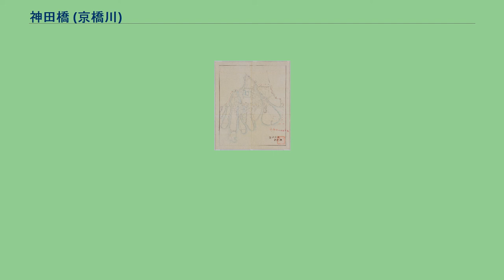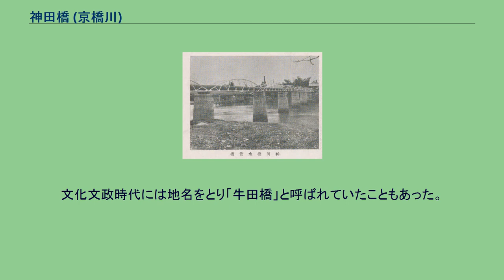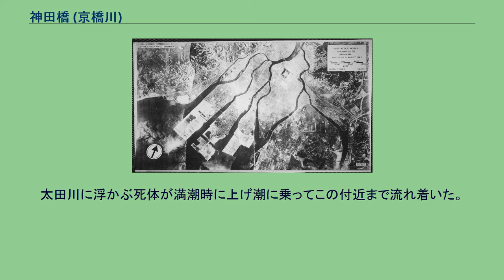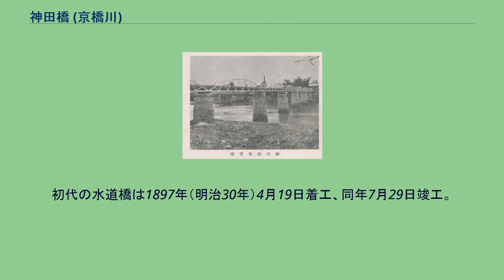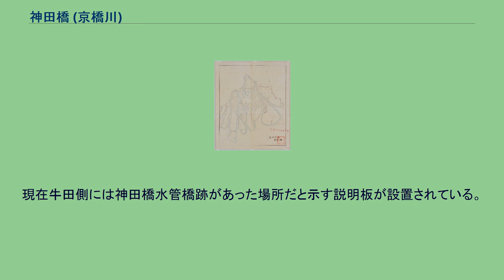神田橋 (京橋川)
牛田_(広島市)
白島_(広島市)
1880年の広島市地図。
上方に唯一ある橋が神田橋。
1945年米軍作成の広島市地図。
"KANDA-BASHI"（神田橋）"Concrete"（コンクリート橋）が確認できる。
1945年被爆後の広島市。
上地図と位置を参照。
落橋していないとわかる。
神田橋（かんだばし）は、広島県広島市の京橋川にかかる道路橋。
下流側に側道橋（歩道橋）を併設している。
広島市道東4区2号線（幅員8m）筋の橋。
橋名の由来は下記歴史参照。
右岸側は市内でも有数の桜の名所であり、下流側に東部河岸緑地が広がる。
江戸時代からこの川に架かる橋で、その後数度架け直されている。
上流に水道橋、広島県道37号広島三次線の牛田大橋、下流側少し離れた位置にJR山陽新幹線および山陽本線の鉄道橋がある。
なお、市内には安佐南区安古市町（旧・安佐郡古市町）にも神田橋があり、そこから撮られた原子爆弾の原子雲の写真が資料として残っている。
文亀3年（1503年）、当地を治めていた安芸武田氏当主武田元繁が、祖国甲斐国から佐東銀山城の守護神として"神田八幡宮"を勧進、安芸郡牛田村の現在の東区スポーツセンターあたりに奉遷した。
その後、安芸武田氏が滅び毛利氏統治の時代に入ると神社は一時荒廃したが毛利輝元により再建されるも、福島正則統治時代に入ると再び荒れてしまい、それを見かねた村民の手により再び再建された。
元和5年（1619年）、広島藩に浅野長晟が入封すると福島氏とは逆に神社は手厚い加護を受けることとなった。
寛文4年（1664年）広島藩浅野氏2代藩主浅野光晟時代に、神社への参道筋して木橋が架橋された。
これが初代の神田橋であり、橋名の由来はこの神社から来ている。
江戸時代当時は防犯上の理由により橋の架橋は制限されていた。
東西に貫く主要ルートである西国街道筋の橋（猿猴橋・京橋・元安橋・本川橋・天満橋・福島橋・己斐橋）と、北へ向かう雲石街道筋の橋（横川橋）と、城下には8橋しかなく、神田橋はその中でも最も長い60間（約109m）の長さを誇り唯一街道筋ではない橋であった。
なお元禄5年（1692年）日蓮宗不受不施派禁圧以降、浅野家は天台宗に改宗し菩提寺を牛田の"日通寺"に変えたことから、広島城から菩提寺へ向かう参道筋にあった唯一の橋でもあった。
また、この橋の東南東方向にある双葉山は広島城から見て艮（鬼門）方向にあたり、広島東照宮や饒津神社などの寺社が建立されたが、この橋がそれらの参道となったかどうかは不明である。
文化文政時代には地名をとり「牛田橋」と呼ばれていたこともあった。
また藩政時代において洪水が多発した当時の太田川流域で落橋の被害にあっており、記録に残るものでも寛政8年（1796年）・嘉永3年（1850年）に被害にあっている。
また老朽化により数度架替が行われた可能性が高いがその記録は不明である。
なおこの神田八幡宮は"神田山"や戦前この付近の京橋川が"神田川"と呼ばれていた由来でもあり、明治期に宇品に移転し現存している。
明治に入ってからも永久橋化はされず木橋として存在、また近代に入っても洪水被害により落橋している。
1919年（大正8年）・1923年（大正12年）と短期間に2度も風水害により落橋したため、1926年（大正15年）鉄筋コンクリート桁橋に永久橋化された。
1945年（昭和20年）8月6日原爆被災（爆心地より約2.10km）。
爆風方向にかかっていたため、白島寄りが部分陥没して渡るのに少し危険な状況であったが落橋はしなかった。
そのため、上流側の工兵橋と共に市内から郊外への避難経路として使用された。
南側の白島町は全滅、南詰にあった民家から出火し町内全域全焼している。
太田川に浮かぶ死体が満潮時に上げ潮に乗ってこの付近まで流れ着いた。
その後の風水害により橋脚1基が沈下したため、1962年（昭和37年）現在のものに架け直された。
1991年（平成3年）4月12日に歩行者専用の神田橋歩道橋が開通。
1930年代 神田橋の上流側にある水道橋も古くから存在していた。
初代の水道橋は1897年（明治30年）4月19日着工、同年7月29日竣工。
市内最古の浄水場である牛田浄水場建設の際に作られた水道橋であり、元々は大日本帝国陸軍第5師団司令部や日清戦争時に広島大本営が置かれた旧日本軍の拠点・広島城へ上水を送る「広島軍用水道」...